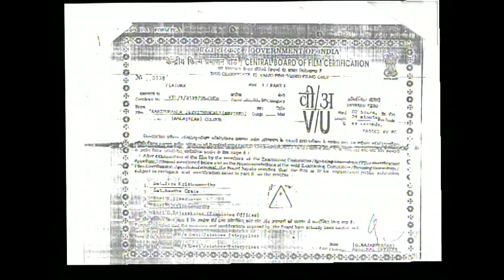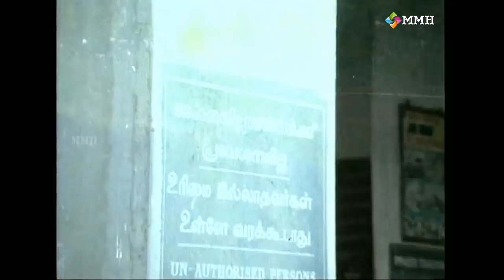Karipuranda Jeevithangal |Premnazir | Jayan| Jayabharathi | Joseprakash Others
KARIPURANDA JEEVITHANGAL |Premnazir | Jayan B  |Written by : Pappanamkodu Lakshmanan
Co stars :  Jayabharathi |Jagathy Sreekumar | Sathyakala | Cochin haneefa | Adoor Bhasi | Sreelatha | C I Paul | balan K Nair others  | Music by : M. K. Arjunan | Cinematography : Sai Prasad
Produced by : Devi Jayasree Productions | T K K Nambiar
Direction : Sasikumar